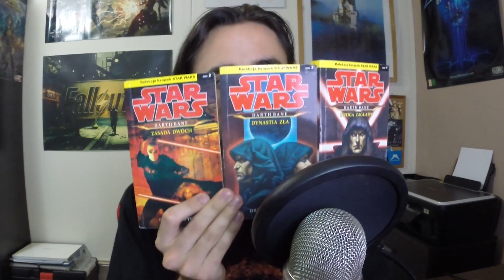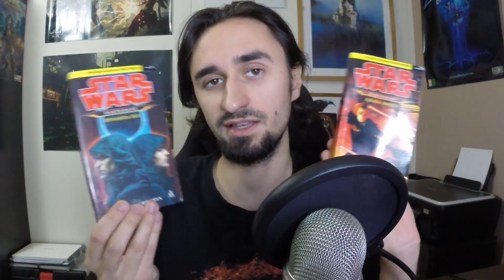Vlog książkowy #11 - Darth Bane: Zasada Dwóch [Star Wars]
Utwory w intrach:
Mushroomhead - Xeroxed
Dethklok - Murmaider
Dope - Die Mother Fucker Die
Slipknot - Disasterpiece